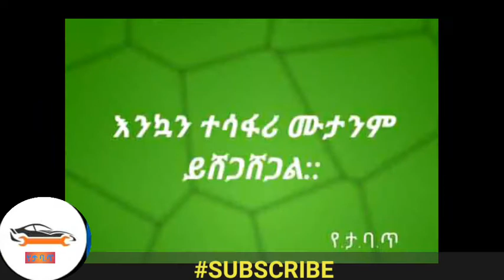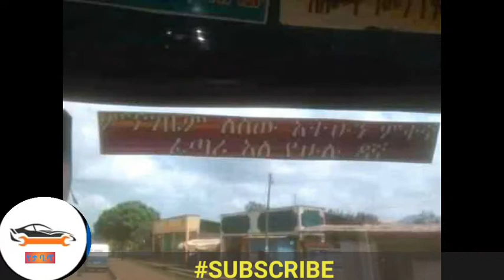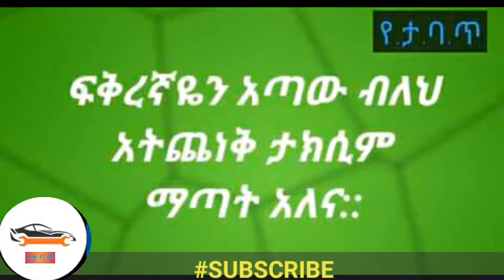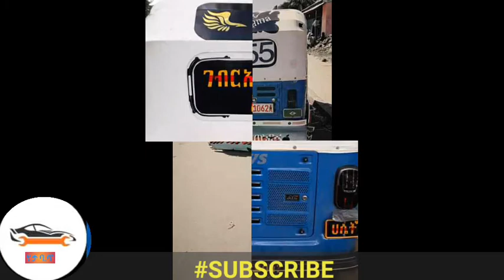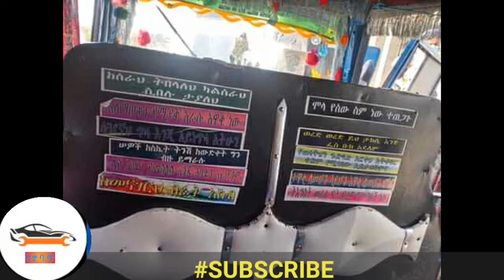የታክሲና የባጃጅ ላይ ጥቅሶች-vol-11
የታክሲና የባጃጅ ላይ ጥቅሶች-vol-11#የታባጥ#taxi#and#bajaj#qoutes#ethiopia#አዝናኝና#አስተማሪ